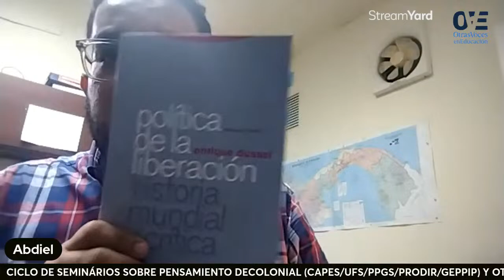Ciclo de Seminários sobre "Pensamiento decolonial y universidad"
Tema: Aproximación al pensamiento descolonial e Enrique Dussel

Convidado: Prof. Abdiel Rodrigues Reyes (Universidade do Panamá)